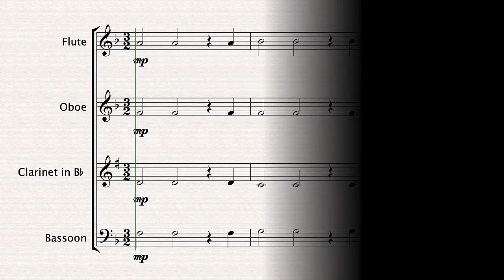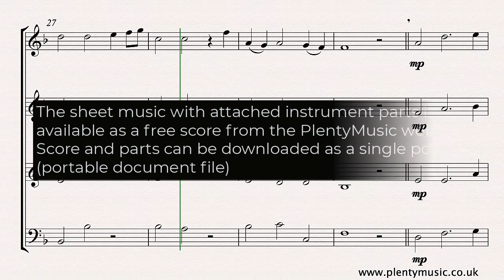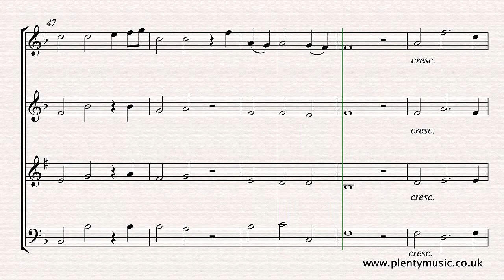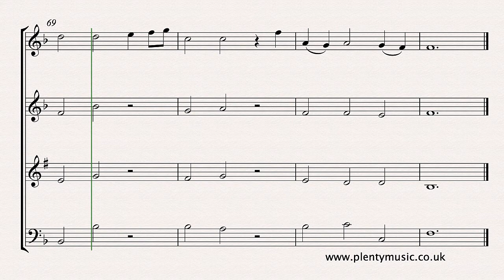Handel G.F. | Lascia ch’io pianga (Let me cry) arr. wind quartet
Handel’s Lascia ch’io pianga (Let me cry) from the opera Rinaldo in an improver level instrumental arrangement for windquartet. Available from PlentyMusic as a pdf download with instrument parts attached. free#sheetmusic To access this and other free sheetmusic scores create a PlentyMusic account. Improve musicpractice routines using PlentyMusic sheet music and accompaniment downloads.

The arrangement is scored for an ensemble comprising flute, oboe, clarinet in Bb and bassoon. If circumstances arise then there the music could be performed by a wind ensemble with each part played by more than one instrument.

The aria or song is taken from the opera Rinaldo which first appeared in 1711 and was subsequently revised in 1733. It is in ABA form and based on the sarabande rhythm which has the stress on the second beat of the three beats in a bar.

When sung the Da Capo section would be an opportunity for the soloist to improvise and ornament the melody and this is an option available for the top line players in this instrumental arrangement. The music editor suggests that it appropriate to keep to the style of the period in the first instance but it is also a piece in which the stylistic element can be explored. Those who enjoy improvising can always record their work can send it as an mp3 to the PlentyMusic office for feedback.

The score has been notated in 3|2 time keeping to the conventions of the original notation but could quite readily be notated in 3|4 time. The trill in bar has been written out in the video score

This is music that is very appropriate music for a solemn processional in a social context context.

It is usual to present baroque scores with minimal score detail although in this score there is some indication of appropriate dynamics.

The arrangement is in the original key of F major although the tempo for the quartet is more Larghetto than Largo which was the tempo indication in the opera. The music in the video score plays back at a tempo of 66 half note or minim beats to the minute. The music editor makes the observation that instrumental arrangements of a vocal piece are invariably played at a faster tempo.

The sheet music with attached instrument parts is available as a free score from the PlentyMusic website.

This is an opportunity for an improver level musician to be playing what is a great piece of music. It is what the music editor identifies as being a potential “stepping stone” for many instrument players.

There is an interesting story as to the origins of the sarabande rhythm for those who enjoy researching the history of forms and rhythmic patterns particularly those associated with dances.